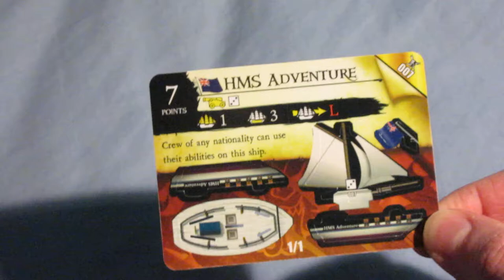How to build a ship - Building a 1 masted sloop for Wizkids Pirates CSG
QOTD: What are your best tips for building ships you can share with others?  (in the comments section!)

-Do you want to see more videos like this?

Get yourself or some friends some packs or even a box of Revolution, one of the best sets!

eBay is often the best place to find Pirates stuff

Pirates Constructible Strategy Game